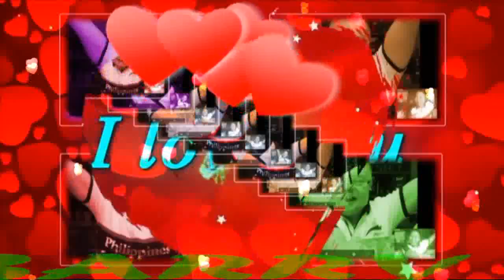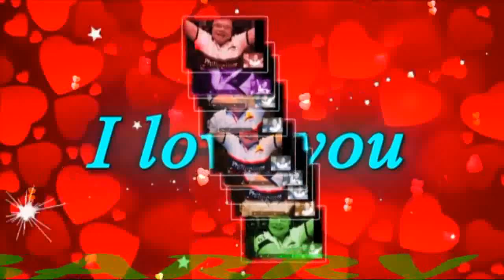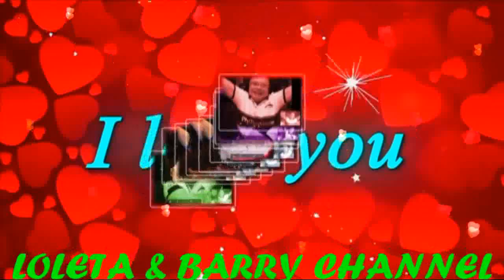I LOVE YOU FOREVER I PROMISE YOU MY VERY HANDSOME HUSBAND,DR.BARRY SORENSON! LOVE U MORE MABUHAY!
I LOVE YOU FOREVER...I PROMISE YOU...MY GIANT,MY GWAPO, MY LOVE,MY DARLING,MY COWBOY,MY SWEET,CARING AND LOVING VERY HANDSOME HUSBAND,DR.BARRY SORENSON! I WILL PROMISE YOU. YES I PROMISE TO LOVE YOU FOR ALL YOUR LIFE...LOVE YOU EVERYDAY AND NIGHT...I WILL ALWAYS BE THERE FOR YOU...I'LL BE IN YOUR ARMS...YOU' BE IN MY HEART..I'LL LOVE YOU FOREVER...I PROMISE YOU WE'LL BE TOGETHER, OUR WHOLE LIFE THROUGH THER'S NOTHIN THAT I WOUND'T DO..WITH ALL MY HEART...I PROMISE...I WILL TAKE YOUR HAND, AND I'LL UNDERSTAND SHARE ALL YOUR HOPES AND DREAMS...SHOW YOU WHAT LOVE CAN MEAN WHENEVER LIFE JUST GETS TOO MUCH FOR YOU...I'LL BE ON YOUR SIDE...TO DRY THE TEARS YOU CRY...OH I WILL ALWAYS BE IN YOUR ARMS AND YOU WILL ALWAYS BE THE FLAME WITHIN MY HEART...THERE'S NO NOTHIN' IN THIS WORLD I WOULDN'T DO...I PROMISE YOU...MAHAL KO! I LOVE YOU YOU MAHAL KO! I LOVE YOU MORE AND MORE. HAVE A WONDERFUL,HAPPY,SWEET,GREAT,BRIGHT,BEAUTIFUL AND BLESSED SATURDAY...GOD BLESS AND MORE POWER! MABUHAY! YEHEEEYYYY...MASAYA! MASAYA!! MASAYA!!!